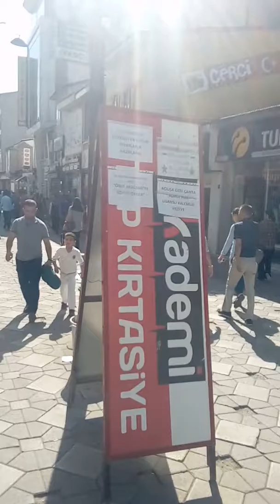Agri merkez cumhuriyet caddesi